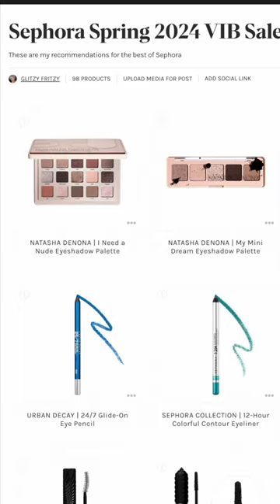Sephora Spring 2024 Recommendations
Thank you if you use my links ... this is how I make my money, especially since I won't earn anything on this video.

💖Would you like to send me a monetary gift directly? 😉